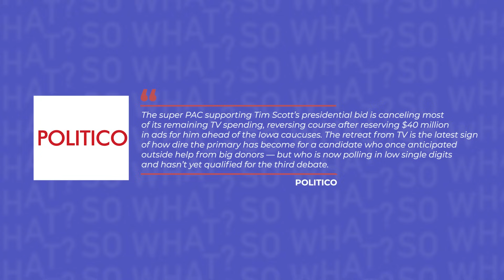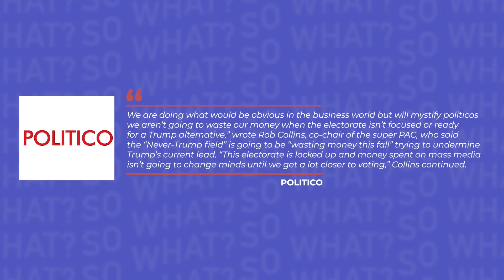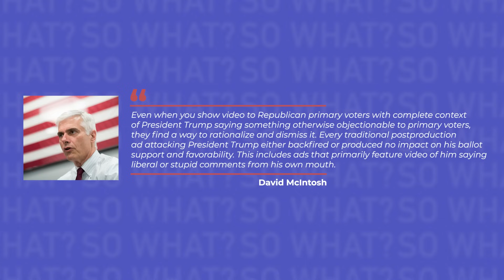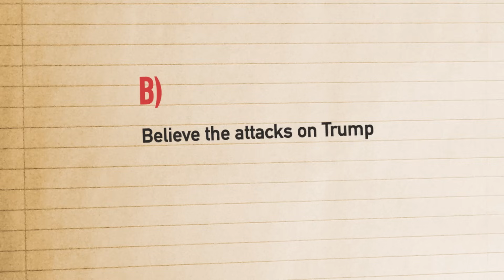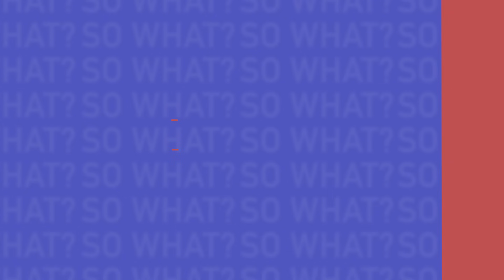BREAKING: The Republican race for president is over!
Turn off the lights on your way out.